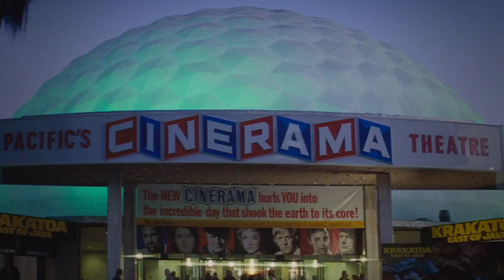Once Upon a Time in Hollywood - Movie Review (A Quentin Tarantino Film)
The 9th film from Quentin Tarantino, Once Upon a Time...in Hollywood, drops in theaters this weekend.

Share your thoughts on the movie in the comments below!

OFFICIAL SYNOPSIS
Quentin Tarantino’s Once Upon a Time... in Hollywood visits 1969 Los Angeles, where everything is changing, as TV star Rick Dalton (Leonardo DiCaprio) and his longtime stunt double Cliff Booth (Brad Pitt) make their way around an industry they hardly recognize anymore.

CAST & CREW

Produced by
David Heyman
Shannon McIntosh
Quentin Tarantino

Written by Quentin Tarantino

Starring
Leonardo DiCaprio
Brad Pitt
Margot Robbie
Emile Hirsch
Margaret Qualley
Timothy Olyphant
Austin Butler
Dakota Fanning
Bruce Dern
Al Pacino

Narrated by Kurt Russell

Edited by Fred Raskin

Production company
Columbia Pictures
Bona Film Group
Heyday Films
Visiona Romantica

GO DEEPER

VIDEO SUMMARY
This video contains Sean Chandler Talks About's movie review for Once Upon a Time in Hollywood